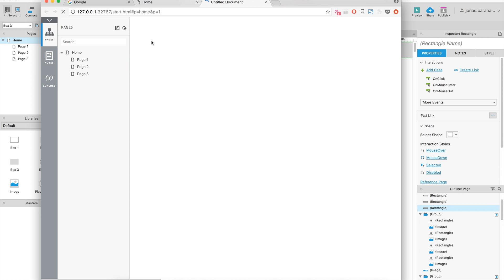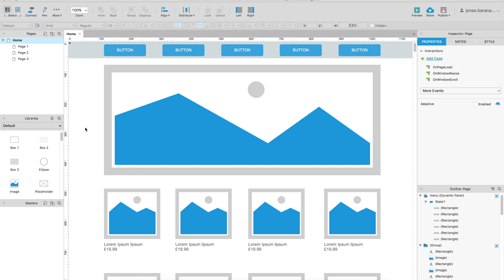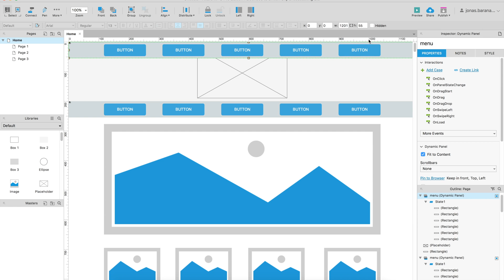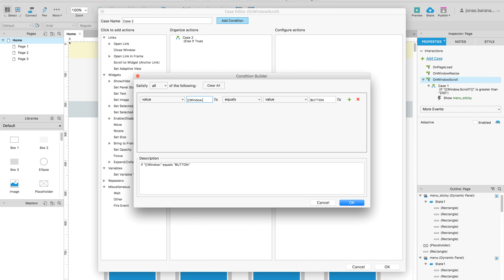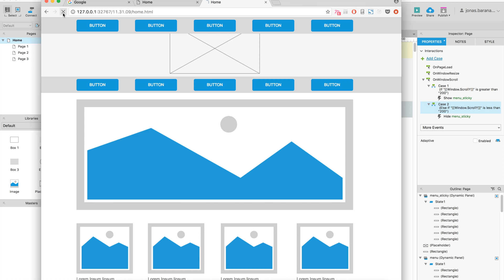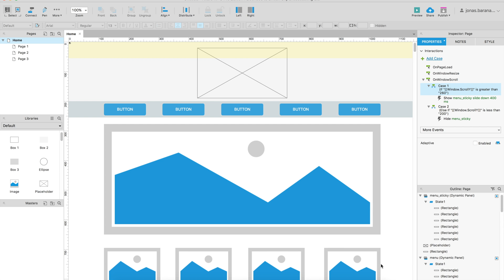Axure Tutorial - Sticky Menu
In this tutorial we will be creating a website prototype with a sticky nav bar using Axure.